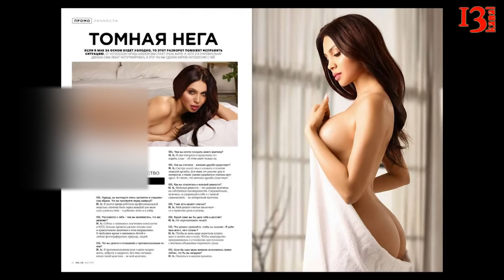"Ayı yeyən nazir övladı İngiltərə vətəndaşı oldu ","Model çılpaq videosunu paylaşdı"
1) Azərbaycanlı modelin hamamda çəkdiyi video böyük marağa səbəb olub
2) Zaur Baxşəliyev həbs olunan həkim haqqında danışdı
3) Ziya Məmmədovun oğlu Böyük Britaniya vətəndaşlığı aldı
4) Azərbaycanlı model Ukrayniyanın kişi jurnalı üçün lüt şəkillər çəkdirdi